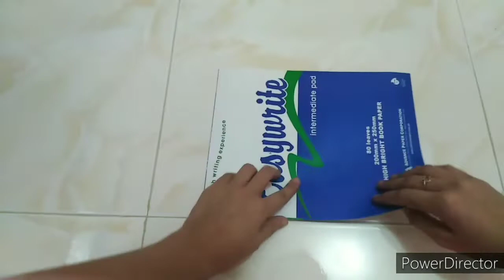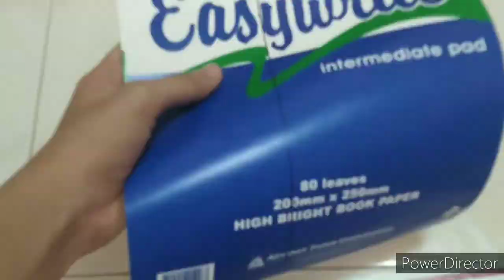Make a Crystal-like Vase using CDs! (How to recycle CD)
In this video, you learn how I recycled 4 of my old CDs into a beautiful crystal-looking vase. With just a few materials needed, you can make yours too!